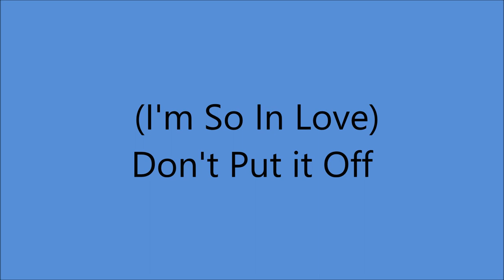Autry Inman - (I'm So In Love) Don't Put It Off (1954).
Recorded 3 October 1954 - Ryman Auditorium Stage 116 5th. Ave. North, Nashville,TN -
Autry Inman (vcl solo/rh gt), Don Helms (steel gt),  Others  Unknown